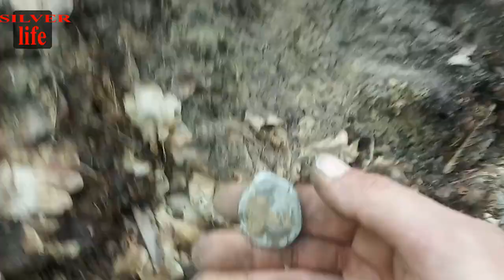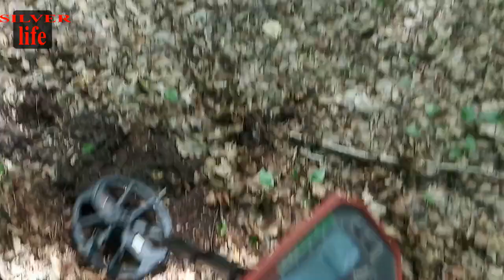Накінець-то ЗОЛОТО і цікавий майже срібний артефакт